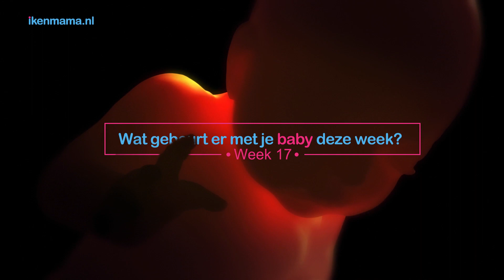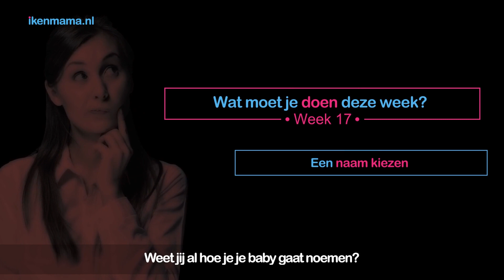17 weken zwanger | ikenmama.nl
Lees verder over de ontwikkelingen van jou en je kindje als je 17 weken zwanger bent
Of bekijk wat er volgende week gebeurt als je 18 weken zwanger bent!

Handige links als je zwanger wilt worden of dit al bent:

Kinderwens & Zwanger worden? Lees de tips!

Kun je striae tijdens de zwangerschap voorkomen?

Lees wat er week tot week met jou en je kindje gebeurt in de zwangerschapskalender

Wat gebeurt er in het eerste jaar van je kindje? Bekijk de babykalender:

Wat gebeurt er met je baby in week 17 van je zwangerschap?
De gemiddelde baby is nu 150 gram en 15 centimeter. Je baby zal nu gaan reageren op harde geluiden. Een blaffende hond, een deur die dichtslaat of een brommer die vlakbij langs rijdt, je baby hoort het allemaal. De geluiden zullen er eerst voor zorgen dat de baby schrikt, maar langzamerhand zal hij of zij er aan gewend raken. Zo leert je baby het leven buiten de buik al kennen voordat hij of zij geboren wordt!

Wat gebeurt er met jou en je lichaam als je 17 weken zwanger bent?
Je buik zal als je 17 weken zwanger bent echt beginnen met groeien. Het kan daardoor zomaar gebeuren dat er kennissen of zelfs wildvreemden opeens aan je buik gaan voelen. Als je dit niet erg vindt, is er natuurlijk helemaal geen probleem. Vind je het wél vervelend? Dan is het aan te raden om dat op een vriendelijke manier duidelijk te maken. Je hoeft je daar niet schuldig over te voelen: het is jouw buik!

Symptomen in week 17 van je zwangerschap
Slechter slapen door je zwangerschap
Om problemen met inslapen te voorkomen is het aan te raden om dranken met cafeïne, zoals koffie of energy drinks, te laten staan. Ook frisdranken kun je het beste laten staan, vanwege de suikers die daarin zitten en je wakker kunnen houden. Laat voordat je gaat slapen ook je mobiel, laptop en tv uit. Sluit de dag af met een kop warme melk met honing en de kans is groot dat je zo in slaap valt!

Stekende hoofdpijn tijdens week 17 van je zwangerschap
Waar je als je 17 weken zwanger bent ook last van kan hebben is hoofdpijn. Het is geen normale hoofdpijn, maar vaak een stekende pijn aan de zijkanten. Wat de oorzaak is van deze hoofdpijn? Je hormonen. Dankzij de hormonen zal je de meeste kwaaltjes ervaren die tot aan de geboorte (en soms ook daarna) aan blijven houden. Veel kan je niet doen tegen deze kwaaltjes, behalve rustig aan doen en er voor zorgen dat je gezond leeft.

Het ideale gewicht als je 17 weken zwanger bent
Naast de groei van je kindje, zal de verloskundige ook letten op jouw groei en gewicht tijdens de hele zwangerschap. Wanneer je tijdens de zwangerschap in totaal ongeveer 10 kilo extra gewicht krijgt, is dat heel goed. Neemt je gewicht meer toe? Je zal niet de enige vrouw zijn die dat overkomt. Die extra toename kan verschillende oorzaken hebben. Het kan zijn dat je te veel eet, maar het kan ook heel goed zijn dat je veel vocht vasthoudt. De verloskundige zal kijken naar de achterliggende oorzaken.

Doen als je 17 weken zwanger bent: een naam kiezen
Weet jij al hoe je je baby gaat noemen? Als je een partner hebt, is het goed om het hier samen over te hebben. Moet de baby vernoemd worden naar een opa of oma? Of zoeken jullie een leuke naam op internet? Er zijn volop namenwebsites en namenboekjes beschikbaar, die je kunt gebruiken om inspiratie op te doen!